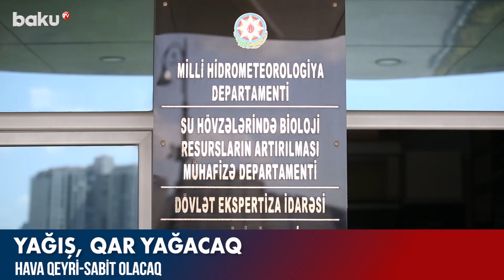Hava şəraiti necə olacaq? - AÇIQLAMA - Baku TV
Hava şəraiti necə olacaq? - AÇIQLAMA